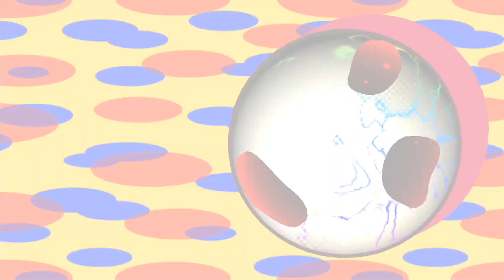Kirby Star Allies - The Ultimate Choice (Soul Melter EX)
The last update brought not only a new mode, but this hell as well! Took me several hours to finally figure out how to beat this properly, and then the recording turned out to be broken so had to do it a second time x.x